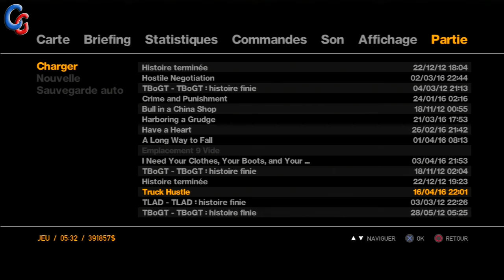Let's Play - GTA IV - Episode 13 - On A Enfin Trouvé Florian !